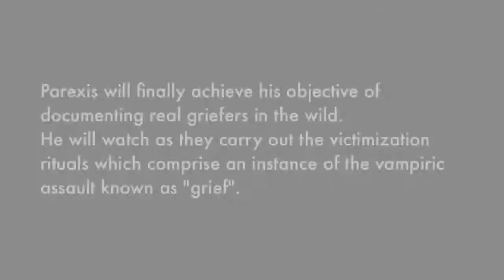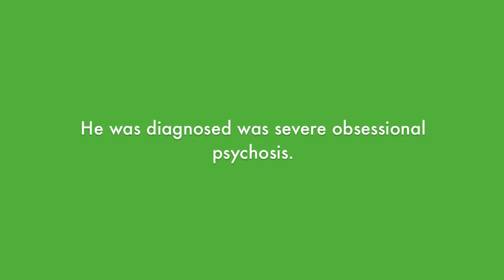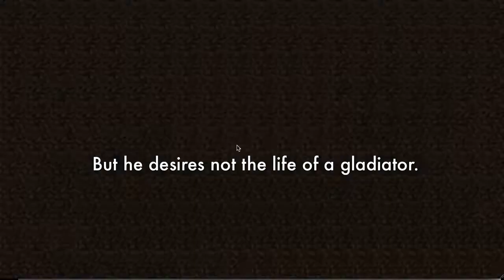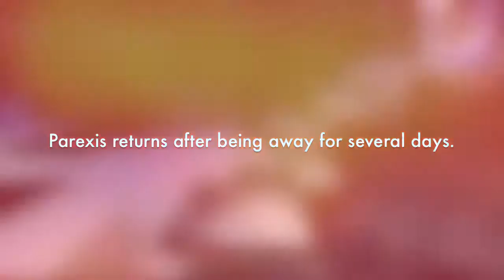Parexis Apocalyptic Wanderer Complete Part 2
A story of multiplayer survival filmed live in a public Minecraft server.